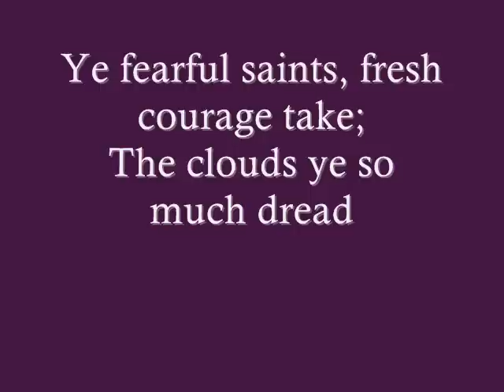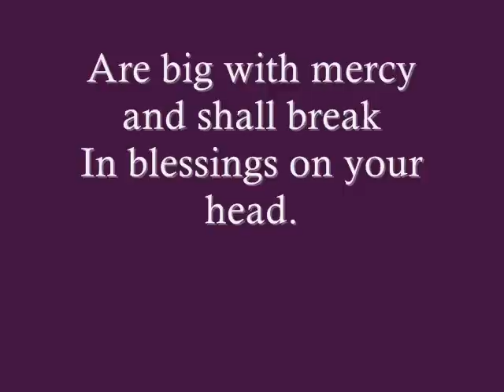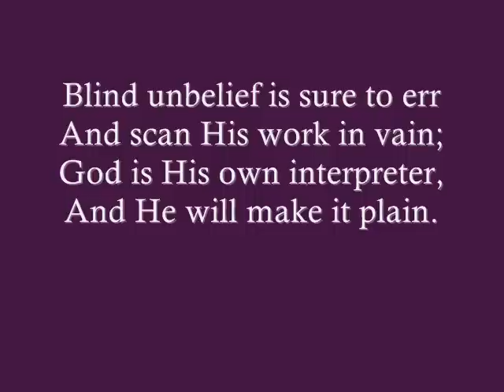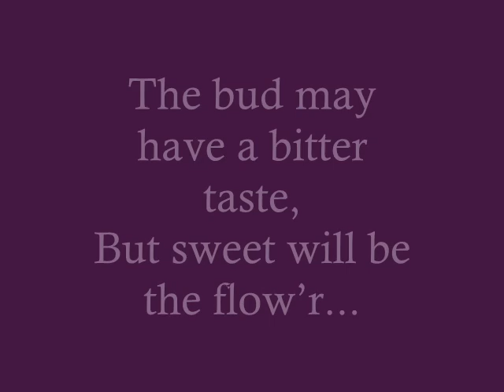God Moves in a Mysterious Way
William Cowper at his finest